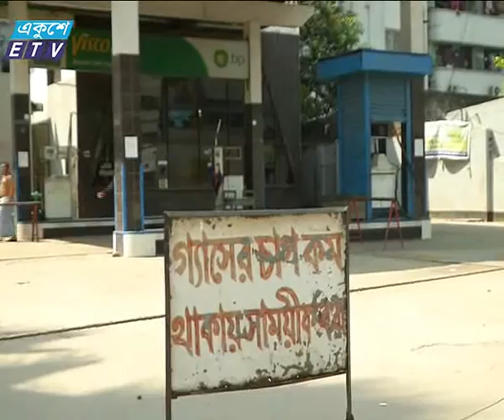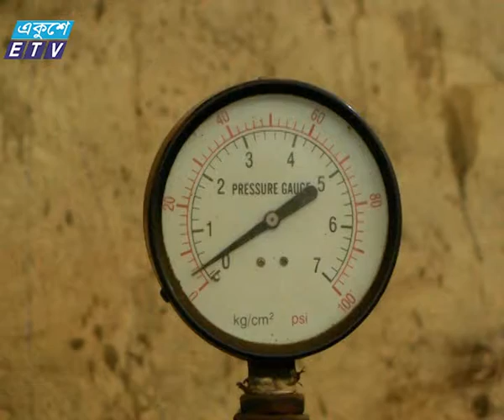Gas Crisis at CNG Station Special News by Mafiur_Ekushey Television Ltd. 23.03.16